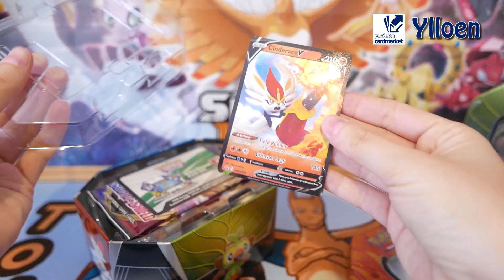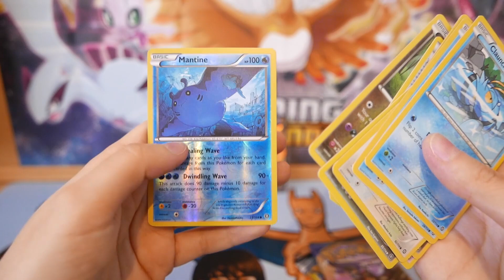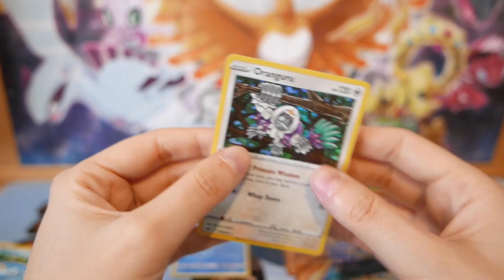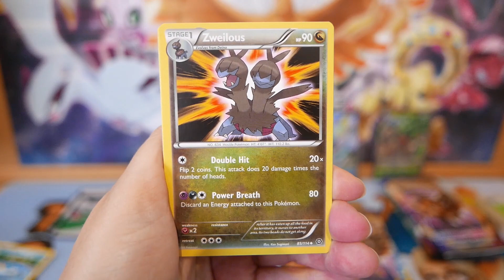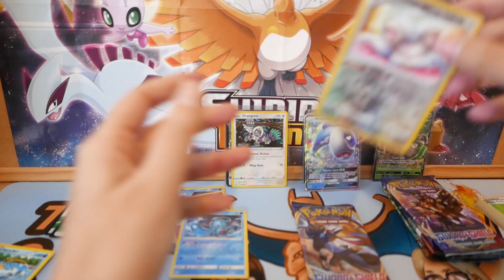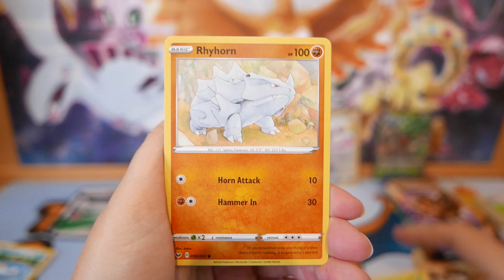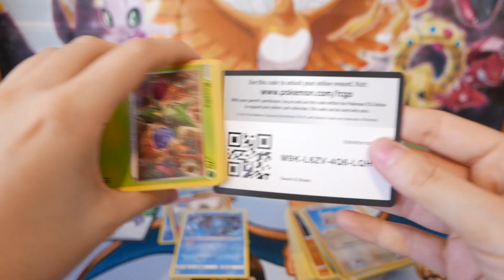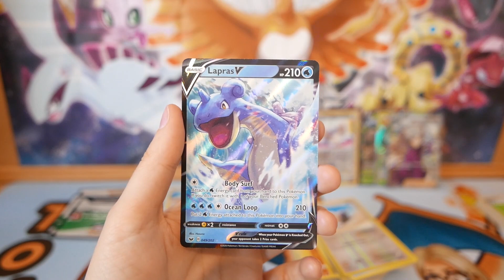APERTURA CARTAS POKEMON NUEVAS LATAS COMPAÑEROS DE GALAR: Inteleon, Cinderace Y Rillaboom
Apertuira cartas Pokémon Nuevas Latas Compañeros de Galar: Inteleon, Cinderace y Rillaboom.

Os traemos una nueva apertura de cartas Pokémon de las nuevas latas compañeros de Galar: Inteleon, Cinderace y Rillaboom. Cada una de ellas viene con 4 sobres de cartas Pokémon de las siguientes colecciones: Asedio de vapor, eclipse cósmico y dos de espada y escudo.

Ya sabéis que cada una de estas latas compañeros de Galar viene con su correspondiente carta Pokémon promo, en este caso: Inteleon V, Rillaboom V y Cinderace V.

¡Acompáñanos en esta nueva apertura de cartas Pokémon!

Para participar en el sorteo de los códigos de las 3 cartas:
- Estar suscrito.
- Comentar cuál de las 3 te gusta más.
- Like al vídeo!
En el próximo vídeo se pondrá el ganador!

🌟 NUESTRA TIENDA

🌟 ¡NUESTRA WEB!

CANAL COLABORADOR
Twitch.com/Choped86